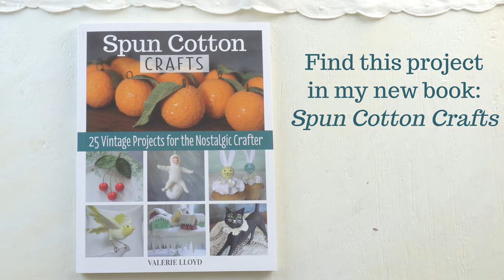Making a Spun Cotton Doll Start-to-Finish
Watch me make a snow baby! This is a project from my new book: Spun Cotton Crafts.

00:00-01:32 Making the Armature
01:33-04:23 Crafting a Face
04:24-10:20 Filling out the Armature
10:21-16:40 Thread Wrapping
16:41-26:52 Applying Cotton to the Limbs
26:53-36:56 Final Cotton Application
36:57-39:59 Finishing